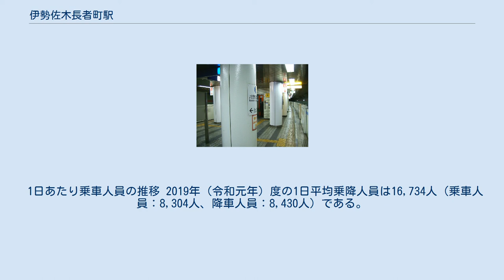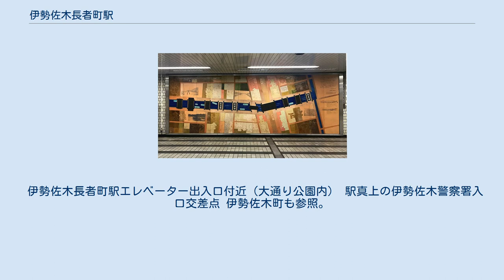伊勢佐木長者町駅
ホーム（2008年3月） 伊勢佐木長者町駅（いせざきちょうじゃまちえき）は、神奈川県横浜市中区長者町5丁目にある、横浜市営地下鉄ブルーライン（1号線）の駅である。
 吉田川にかけられていた橋銘板を使ったレリーフ 横浜市都市デザイン室「横浜の詩」（1981年） 戦後まで横浜市の商業の中心地であった伊勢佐木町に隣接しており、横浜港開港時からの問屋街であった長者町にある。
地下鉄建設に伴い吉田川が埋め立てられ、千秋橋があった場所に当駅が設置された。
地上部には関内駅から阪東橋駅に至る長い帯状の大通り公園が整備されている。
 建設時の仮称駅名は「長者町駅」であった。
これは駅設置場所の町名を採ったものである。
しかし青江三奈の「伊勢佐木町ブルース」のヒットにより、横浜市議会で「伊勢佐木町駅にしよう」と提案が挙がり、正式駅名決定時に、近隣の有数な商業地でもある伊勢佐木町の名前も採って「伊勢佐木長者町」とした。
 横浜市営地下鉄の標章をかたどったモザイクアート。
 横浜駅のものと違い、横浜市営地下鉄のオフィシャルカラーと、1∼4号線のアクセントカラーの全色が使用されている。
かつてはこの駅が起点だったこともあり、阪東橋駅側に渡り線がある。
そのため、非常時および臨時列車運行時には当駅で折り返し運転が可能な構造である。
最近では2009年1月の終夜運転時に一度使用された。
また、改札内に飲料自動販売機は設置されていない。
 当駅開業時（第1期開業時）は車両基地が存在しなかったため、列車が3両編成だったことから当駅のホームを半分に仕切り、東側を伊勢佐木長者町仮検車場（伊勢佐木長者町検車区）に、列車検査場は上大岡駅の留置線を使用していた。
 また第2期開業時までに上永谷車両基地の完成が間に合わなかったため、仮検車場を関内駅の1・3番線に移設し、全般検査は上永谷駅の西側高架部分と、一部が完成していた上永谷車両基地の16・17番線を使用した。
 1日あたり乗車人員の推移 2019年（令和元年）度の1日平均乗降人員は16,734人（乗車人員：8,304人、降車人員：8,430人）である。
 伊勢佐木長者町駅エレベーター出入口付近（大通り公園内） 駅真上の伊勢佐木警察署入口交差点 伊勢佐木町も参照。
駅南側には山谷、釜ヶ崎と並び3大ドヤ街（簡易宿所の集積地）といわれる寿町・不老町がある。
 駅直上にある「伊勢佐木長者町駅」及び、国道16号上にある「長者町五丁目」が最寄りバス停。